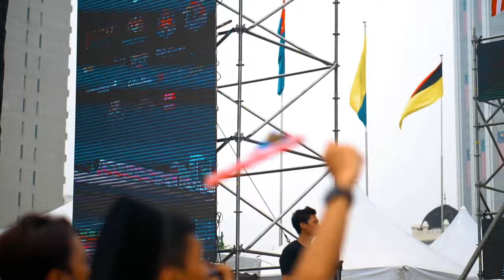Keretapi Sarong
Siapa join Keretapi Sarong hari tu? Happening tak?